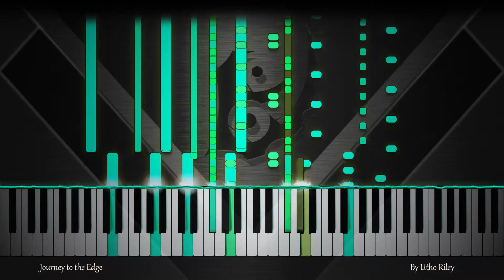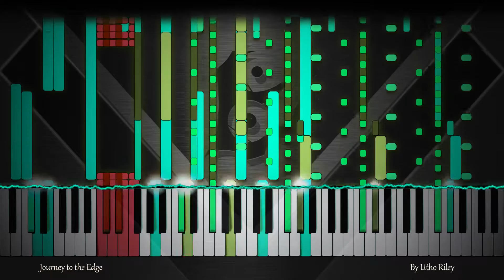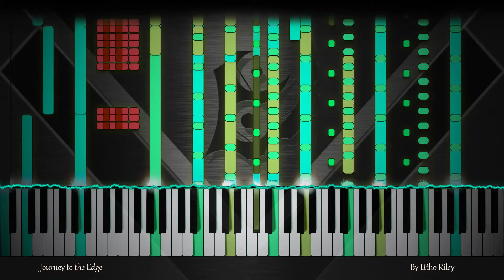🎼 Journey to the Edge - [Epic Orchestral Music]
► [~Download & Streaming Options~] ◄

You may download and use my music for free!
and grab a copy.

✅ Are you a creator wanting to use my music and have questions?
(No worries! It isn't harsh!) 😘

and DGA Media©